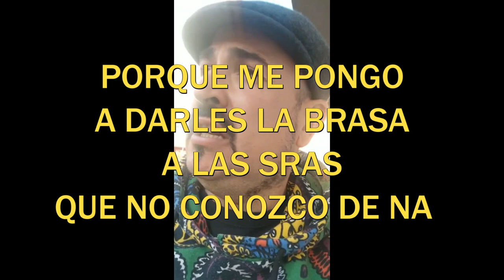👴TANTO GUSTO: Me Estoy Haciendo Yayo